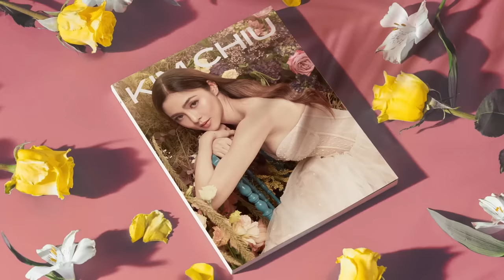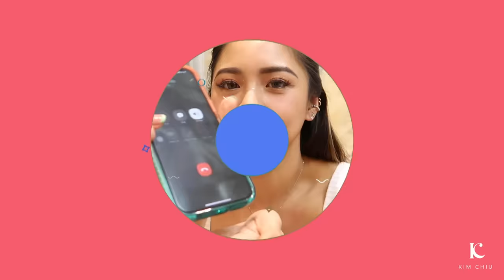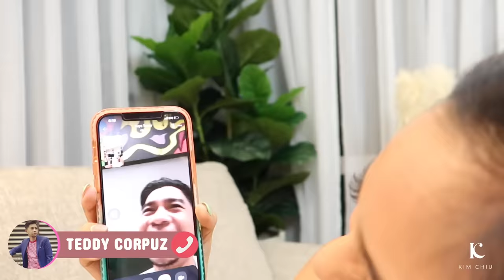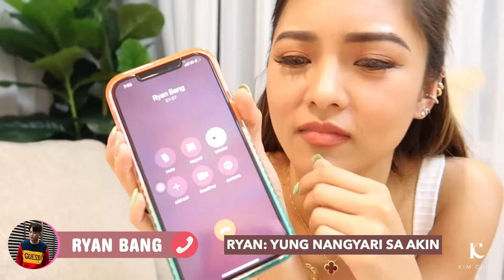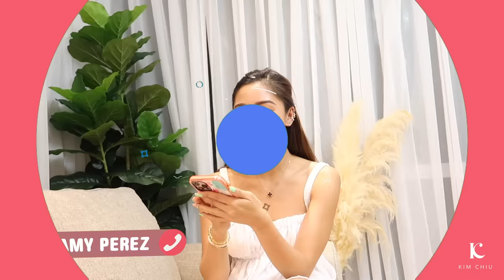PRANK CALL with my Showtime Family (1st time ko mang-prank!!) | Kim Chiu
Hello Everybody! For this vlog sobrang kinabahan ako, kasi first time kong i prank ang showtime family ko! Nanlamig ang kamay ko talaga eh.

Salamat kay Ryan, kay Kuys Jugs and Teddy, and Tyang Amy peace ✌️

Love,
Kim